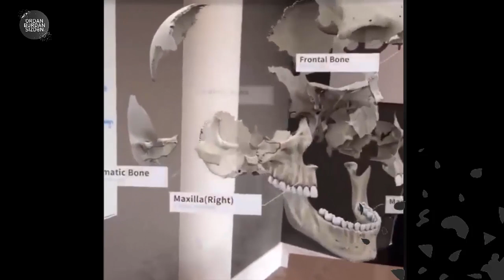Həyata keçirilən texnologiya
Filmlərdəki texnologiyanın həyata keçdiyini görmək gözəl!